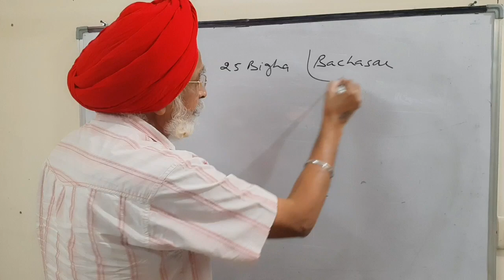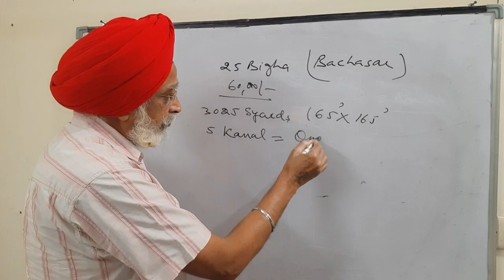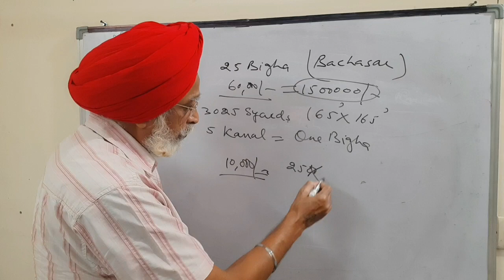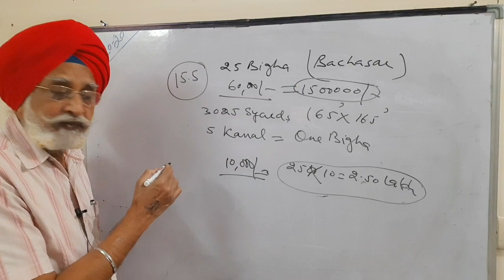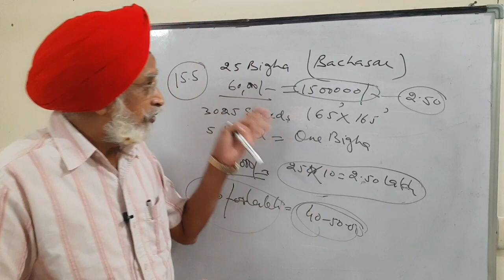Buying cheap property| Rajwant Singh Mohali|Online Real Estate Training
This agriculture land was very cheap and fertile  situated in the village of Bachasar in Bikaner Distt of Rajasthan.This property was available @Rs 90000 per AcRe. In comparison to the land of Punjab its lease was 5 times higher than that of land of Punjab and Haryana. It was a rare deal. To know more watch the video till end.

real estate frauds in india | प्रॉपर्टी बेचने के उपाय | प्रॉपर्टी की जानकारी | रियल एस्टेट का बिजनेस कैसे करे | रियल एस्टेट एजेंट कैसे बने

real estate business in india | what is real estate business | what is real estate | real estate business meaning | real estate meaning

law of property | property law in india | transfer of property act | intellectual property law

For appointment what's app only 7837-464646 , 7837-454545